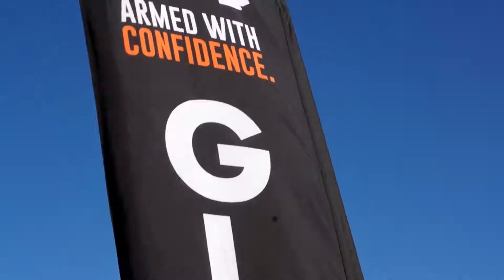The Draco Group - Southeastern Tactical Expo